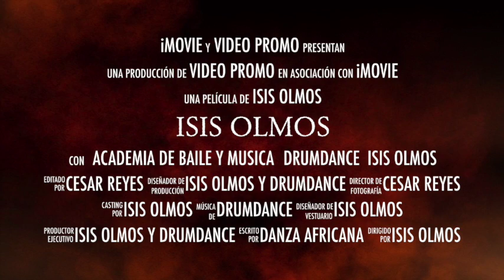Isis Olmos y Drumdance